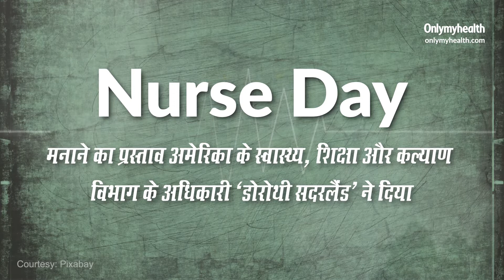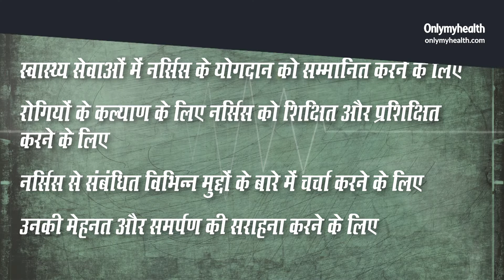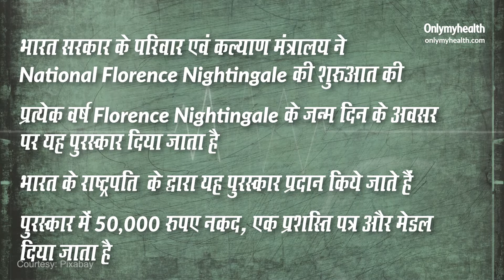International Nurses Day 2020 | International Nurses Day क्यों मनाया जाता है?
Nurses are indispensable in safeguarding public health. Let’s see through this Video about International Nurses Day, its theme, history and how this day is celebrated.